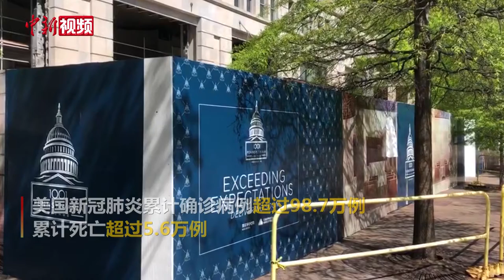美国新冠累计病例近百万 特朗普称不会推迟大选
根据约翰斯·霍普金斯大学的实时数据，截至北京时间4月28日7时31分，美国新冠肺炎累计确诊病例超过98.7万例，累计死亡超过5.6万例。此前，美国民主党候选人拜登曾暗示，特朗普可能会试图推迟大选时间以赢得连任。但特朗普27日表示，不会推迟11月3日的大选时间。（视频来源 美国白宫）